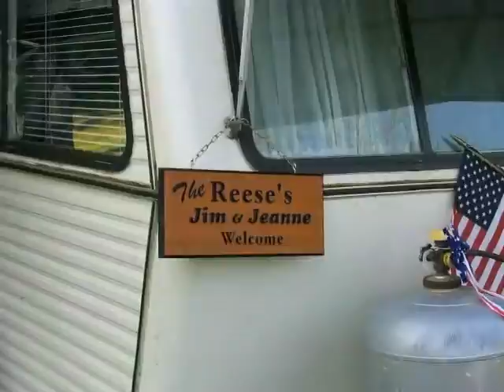Ode to Maine: Chapter One- Acadia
This is my tribute to the sites of Maine. This first chapter features Acadia National Park. Perhaps the most beautiful place in the world.